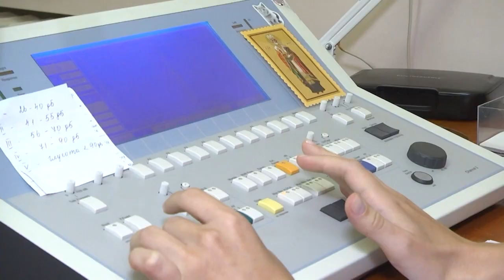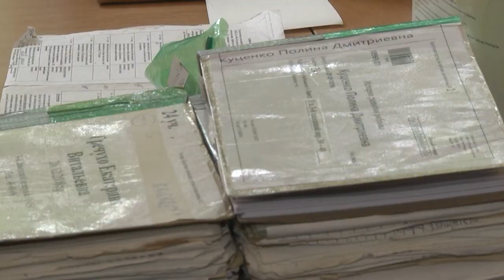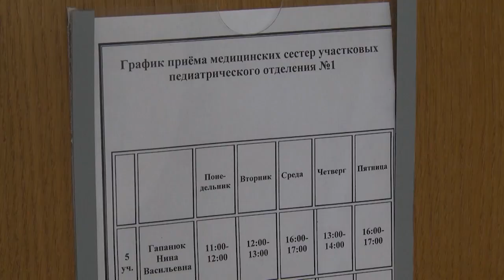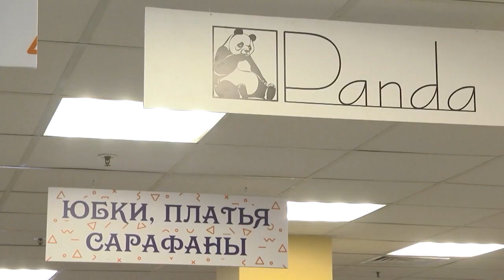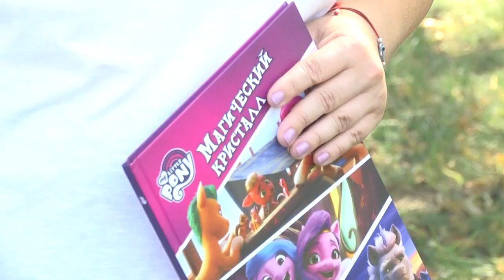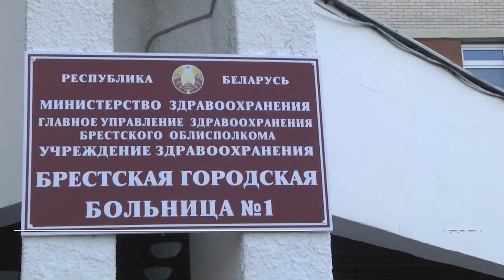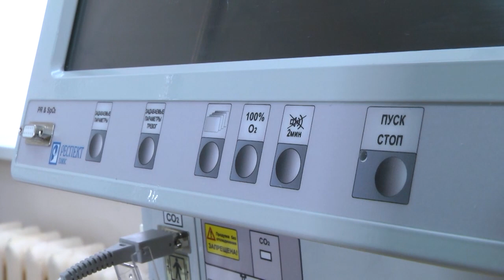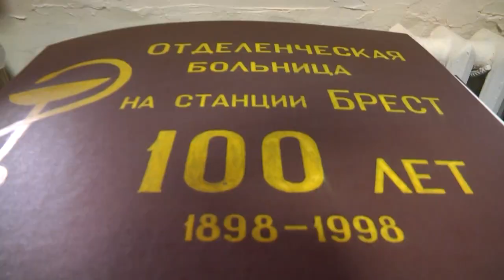2022-08-20 г. Брест. Итоги недели. Новости на Буг-ТВ.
Встречи руководства Московского р-на с молодыми специалистами.  Журналист Л. Лагодич. Оператор А. Воронин
Как правильно подготовить ребенка к школе: советы и рекомендации специалистов. Журналист Л. Лагодич. Оператор Э. Бакунович
Реализация социального проекта «Дыши» от ОАО «Белинвестбанк» в Брестской горбольнице №1. Журналист А. Мелишкевич. Оператор А. Воронин
Открытие Чемпионата мира по пожарно-спасательному спорту. Журналист А. Мелишкевич. Оператор А. Воронин. Э. Бакунович
Вернисаж «Сиреневые сны» художницы О. Данилюк. Журналист Н. Хомич. Оператор А. Воронин